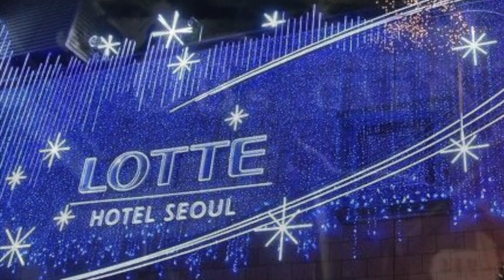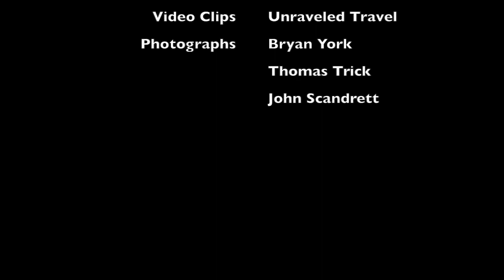SAHS Reflections 2: Party Nights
Reflections of Party Nights in Seoul by Summerfest Reunion Organizers.  Register now for the SummerFest 2014 all class reunion in Austin Texas July 18th and 19th; hosted by the class of 1984. Bryan York, SAHS class of '84, refects on a fun night in Seoul at O.B.'s Cabin